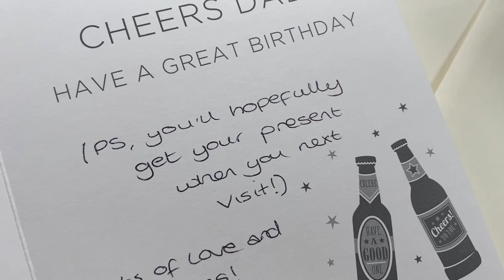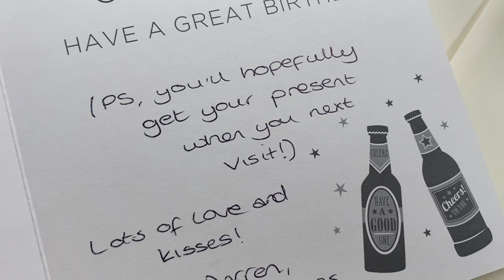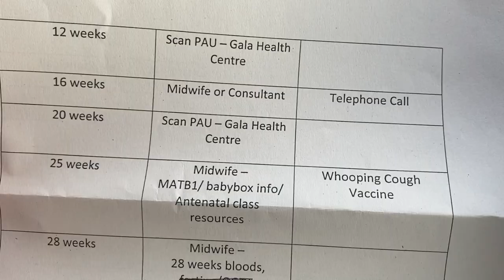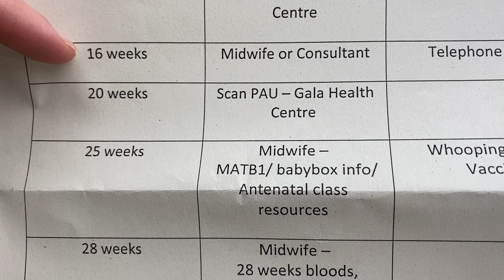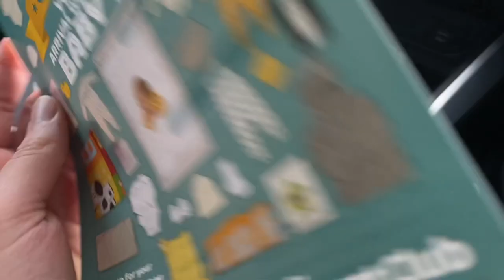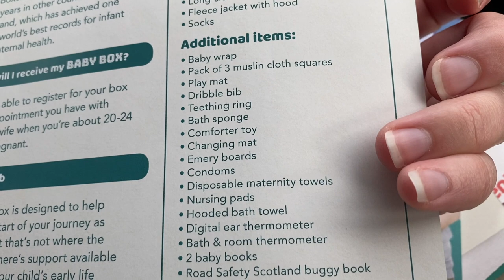FIRST TRIMESTER VLOG || Diabetes, Big Bleeds & Early Scans || 3 - 14 Weeks || UK Pregnancy Journey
A montage of footage i've taken during the first 14 weeks of pregnancy. This wasn't particularly a great experience, and there is mention of some concerns throughout the first trimester. If you're going through something similar, i hope this vlog gives you some peace of mind.

Come say hello!
Instagram Home: @greenteapleasehome

Artist: Dj Quads
Song: Dreams